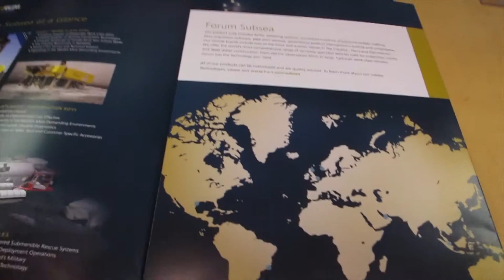Paige Vu's Placement Year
Fourth year International Business Management student, Paige from Vietnam, tells us about her placement year experience.